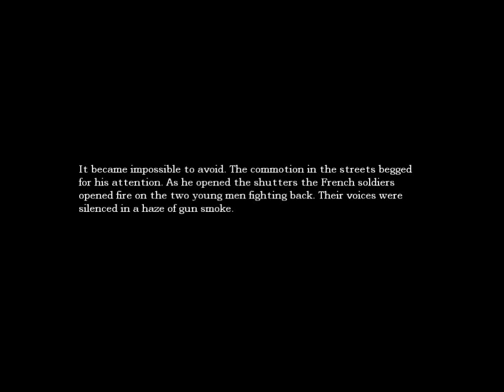Amnesia Part 6 Wine Cellar